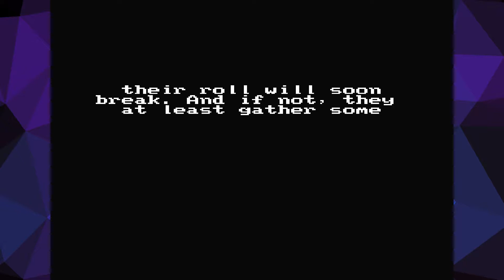Zelda Classic → Ballad of a Bloodline DX: 39 - Glaring Electric Statue, Beamos Boulevard